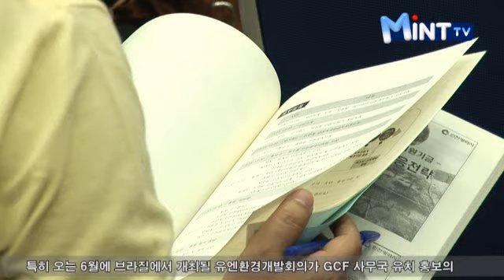2012년 5월 2일 인천시청 인터넷방송 뉴스